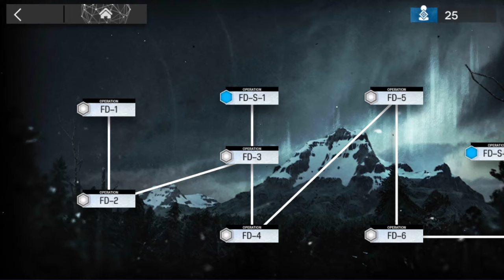[Arknights] Chiave and the ROBOTS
I always wanted to clear a map using just Chiave and robots, this seemed like an easy map I can try that on :)
This will be the last video until dorothy rerun, I'm getting kinda busy these days

明日方舟, アークナイツ